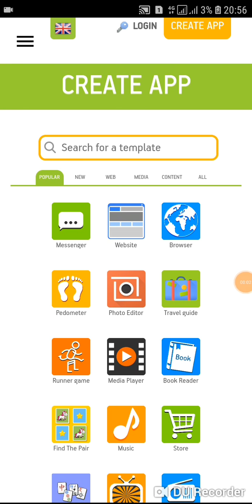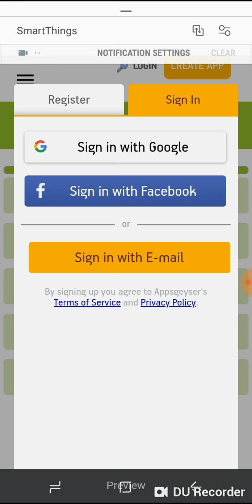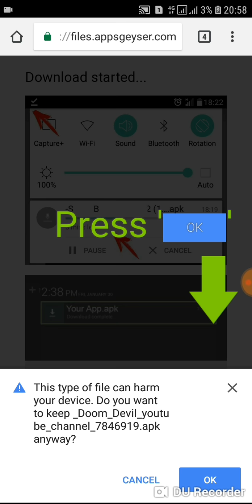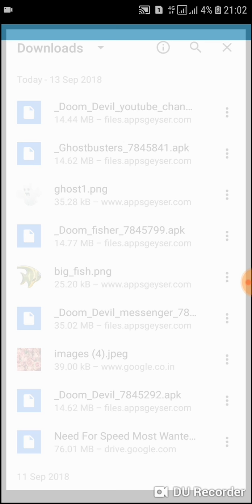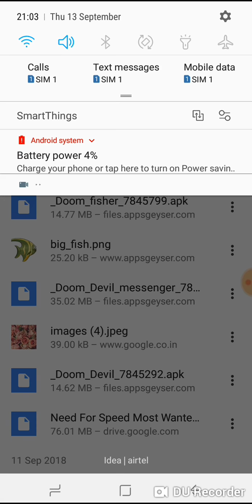How to create youtube channel app for free